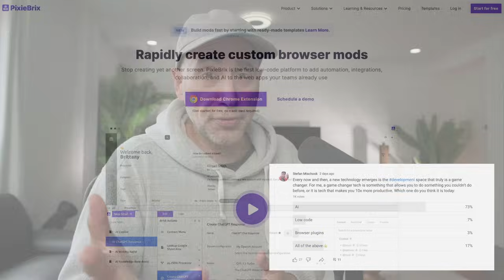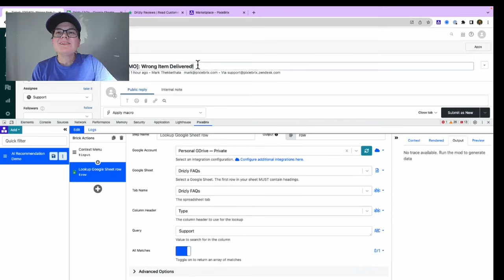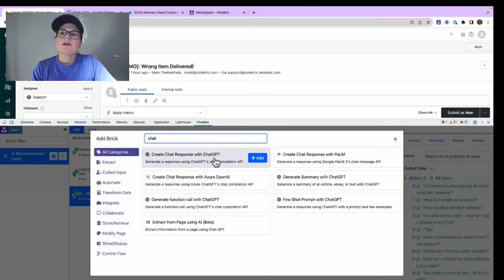This is the Web Developer GAME CHANGER.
The Naked Ape:

SUPPLEMENTS THAT WORK AMAZING FOR ME:

Protein Essentials Beef Gelatine Powder:

Thanks!

Stef